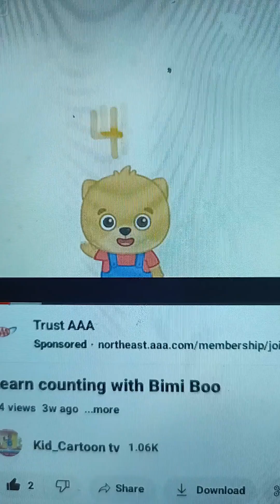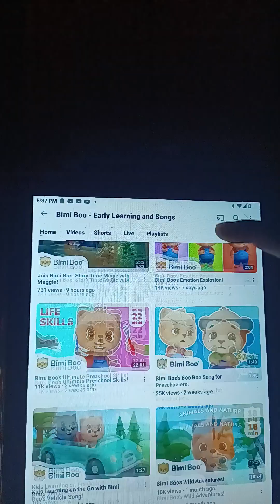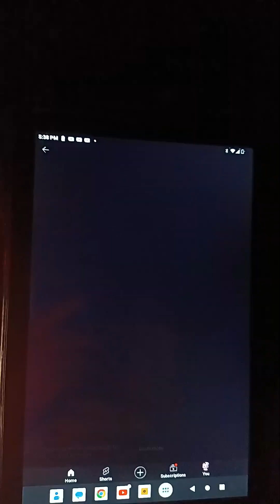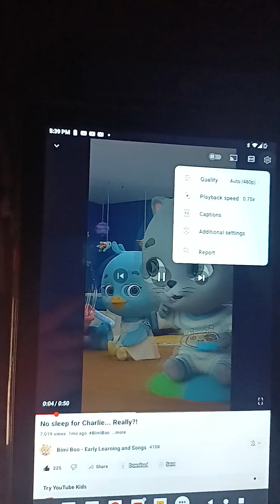Ditto newjeans Karen cover bimi boo